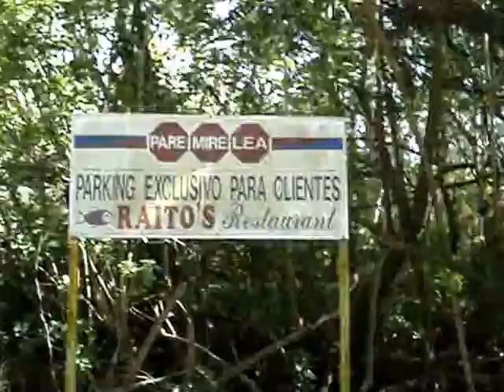RINCON, 2DO VIDEO, LOS REALENGOS EN MOTORAS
GRUPO LOS REALENGOS BIKER
7MO VIAJE Y ESTADIA EN EL PUEBLO DE RINCON, DONDE VISITAMOS TODOS LOS PUEBLOS Y AREAS COSTERAS DEL OESTE.
TODA UNA AVENTURA EN MOTORAS. DIC 7 8 9 DEL 2012